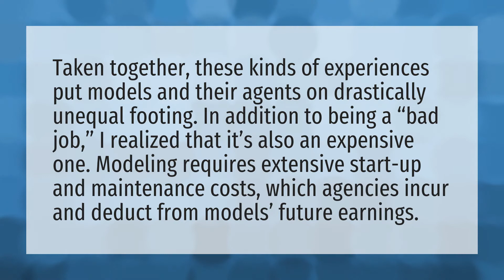Why modeling is a bad career?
Fashion Show • Why modeling is a bad career?